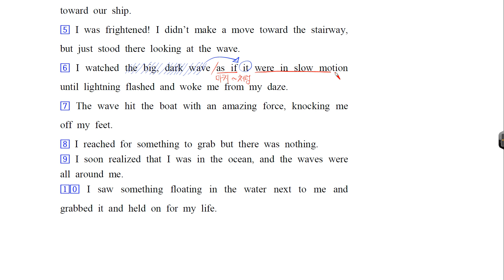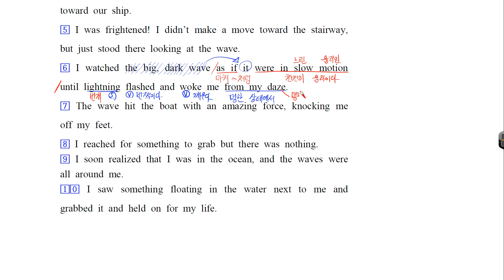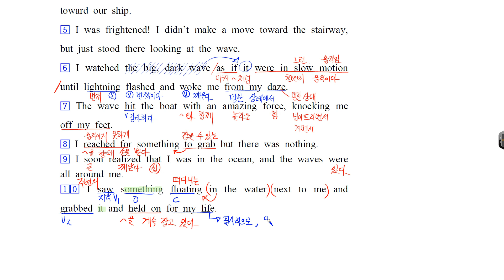EBS 영독기117년 4 심경 P3